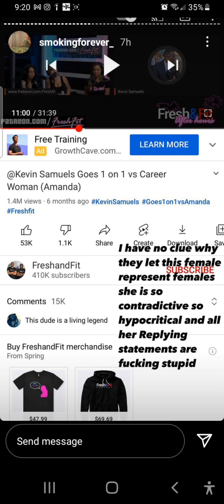don't blame the drug dealer